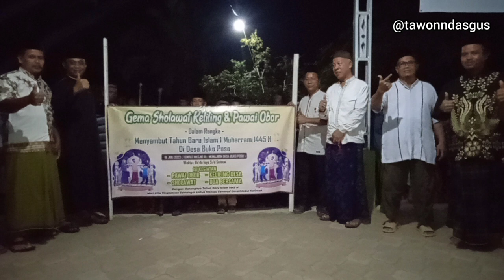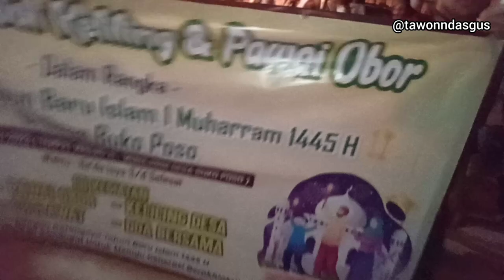Meriahnya sholawat keliling dan pawai obor menyambut malam tahun baru islam 1 muharram 1445 H, 2023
di masjid al muhajirin rk 1 desa buko poso kecamatan way serdang kabupaten mesuji